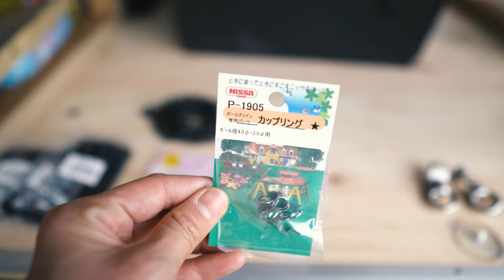[車中泊DIY] 収納できるカウンターテーブルが完成しました！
■■ご挨拶■■

■■お知らせ■■

チャンネル名「かっぺのつがいの大工」

.カメラ.

.レンズ.

.ジンバル.

.マイク.